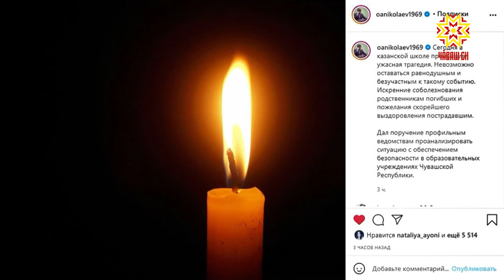Глава республики Олег Николаев выразил слова соболезнования Президенту Татарстана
Глава республики  Олег Николаев выразил слова соболезнования  Президенту Татарстана Рустаму Минниханову в связи с сегодняшней  трагедией в одной из казанских школ.